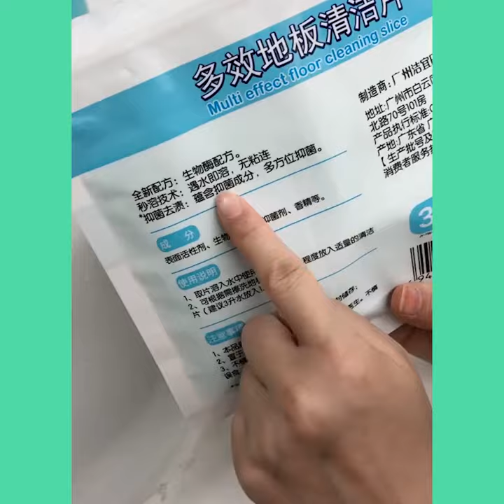새로운 가제트! 😍 모든 가정을위한 스마트 가전 제품, 주방 /기구 🙏 메이크업 / 뷰티 🙏Tik Tok China 425